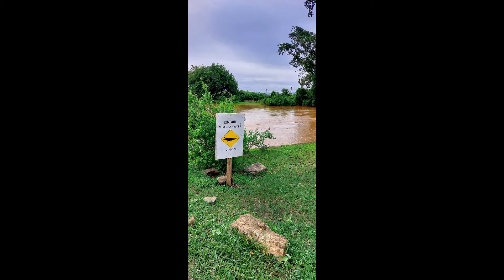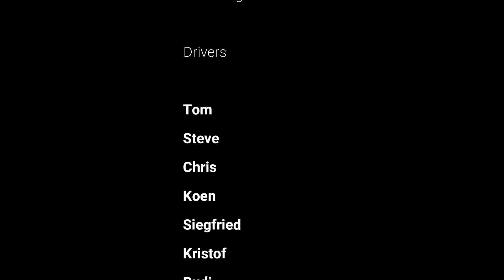Tanzania 2022 - picture slideshow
Offroad trip with BACKTRAIL to Tanzania in Feb 2022 ... a total of 12 blasting days, over 2500kms, many of them offroad ...